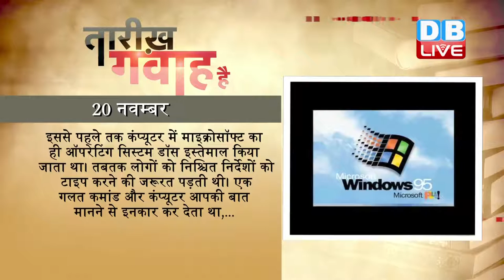DB LIVE | 20 NOV 2016 | TODAY'S HISTORY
1750 में अंग्रेज़ों के छक्के छुड़ाने वाले मैसूर के शासक टीपू सुल्तान का जन्म हुआ था। पिता हैदर अली की मौत के बाद टीपू सुल्तान ने मैसूर की कमान संभाली थी। टीपू को अपनी वीरता के कारण ही 'शेर-ए-मैसूर' का ख़िताब अपने पिता से हासिल हुआ था। टीपू सुल्तान काफ़ी बहादुर होने के साथ ही दिमागी सूझबूझ से रणनीति बनाने में भी बेहद माहिर थे। अपने शासनकाल में भारत में बढ़ते ईस्ट इंडिया कंपनी के साम्राज्य के सामने वह कभी नहीं झुके और अंग्रेज़ों से जमकर लोहा लिया। उन्होंने आधुनिक कैलेंडर की शुरुआत की और सिक्का ढुलाई और नाप-तोल की नई प्रणाली का प्रयोग किया था। माना जाता है कि दुनिया को पहली मिसाइल टीपू सुल्तान ने दी थी।

1945 में जर्मनी के शहर न्यूरेम्बर्ग में 20 नाज़ी नेताओं के ख़िलाफ़ मुक़दमे की सुनवाई शुरू हुई थी। दूसरे विश्व युद्ध के ख़त्म होने के बाद महीनेभर इस बात पर विचार विमर्श होता रहा कि नाज़ी नेताओं को कैसे सज़ा दी जाए। ब्रिटेन ने नाज़ी नेताओं को पकड़ने के बाद गोली मार देने की सिफ़ारिश की थी, लेकिन अमेरिका और सोवियत संघ चाहते थे कि उन्हें का़नूनी तौर पर सज़ा दी जाए। कानूनी फैसले के तहत 20 में से 11 नाज़ी नेताओं को फांसी, तीन को उम्रक़ैद, जबकि चार को दस से लेकर 20 वर्ष तक की क़ैद की सज़ा सुनाई गई थी।

1975 में स्पेन के तानाशाह जनरल फ़्रैंसिस्को फ़्रैंको का निधन हुआ था। 1930 के दशक में स्पेन में गृहयुद्ध के दौरान जनरल फ़्रैंको ने जर्मनी के हिटलर और इटली के मुसोलिनी की मदद से राष्ट्रवादी सेना का सफलतापूर्वक नेतृत्व किया था। द्वितीय विश्व युद्ध के दौरान फ़्रैंको ने हिटलर को स्पेन के नौसैनिक अड्डों को इस्तेमाल करने की इजाज़त दी थी। यूरोप के कई देशों से उनकी मौत को लेकर मिलीजुली प्रतिक्रिया आई। पश्चिमी यूरोप के किसी भी देश ने अपने राष्ट्राध्यक्ष या शासनाध्यक्ष को उनके अंतिम संस्कार में शामिल होने को नहीं भेजा। लेकिन चिली के तत्कालीन राष्ट्रपति पिनोशे और बोलिविया के तत्कालीन राष्ट्रपति बैंज़र फ़्रैंको के अंतिम संस्कार में शामिल हुए थे।

1984 में मशहूर शायर फ़ैज़ अहमद फ़ैज़ का निधन हुआ था। फ़ैज़ की क्रांतिकारी रचनाओं में रसिक भाव का मेल बेजोड़ होता है। सेना, जेल तथा निर्वासन में जीवन व्यतीत करने वाले फ़ैज़ ने कई नज़्म, ग़ज़ल लिखीं और उर्दू शायरी में आधुनिक प्रगतिवादी दौर की रचनाओं को सबल किया। जेल के दौरान लिखी गई इनकी कविता 'ज़िन्दानामा' को खूब पसंद किया गया। ‘नक्श-ए-फरियादी’, ‘दस्त-ए-सबा’, ‘दस्त-ए-तहे-संग’, ‘मेरे दिल-मेरे मुसाफिर’, ‘सर-ए-वादी-ए-सिना’ इनकी बेहतरीन रचनाएं हैं। फ़ैज अहमद फ़ैज़ की शायरी का अनुवाद हिंदी, रूसी, अंग्रेज़ी आदि कई भाषाओं में हुआ है।

1985 में बिल गेट्स ने विंडोज-1 को दुनिया के सामने पेश किया था। एक नीली स्क्रीन पर आपके काम के हर प्रोग्रामों के आइकन और माउस रखकर आइटम को चुनना या फिर ड्रॉप डाउन करना इस विडोज़ की खासियत थी। साथ ही इस विडोज के साथ मल्टीटास्किंग होना संभव हुआ। इससे पहले तक कंप्यूटर में माइक्रोसॉफ्ट का ही ऑपरेटिंग सिस्टम डॉस इस्तेमाल किया जाता था। तबतक लोगों को निश्चित निर्देशों को टाइप करने की जरूरत पड़ती थी। एक गलत कमांड और कंप्यूटर आपकी बात मानने से इनकार कर देता था, लेकिन विंडोज में स्क्रीन पर दिए गए विकल्पों पर क्लिक मात्र करने से कंप्यूटर इस्तेमाल करने वालों की सुविधा आसान हो गई।